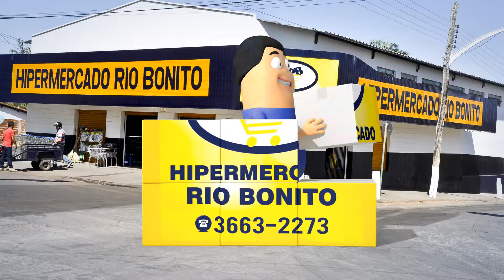Hipermercado Rio Bonito - Caiapônia - GO